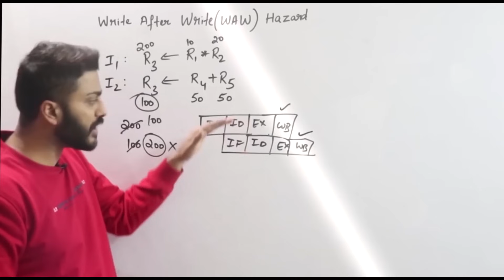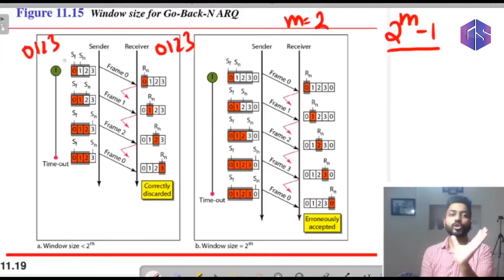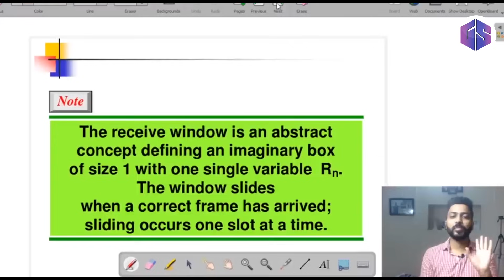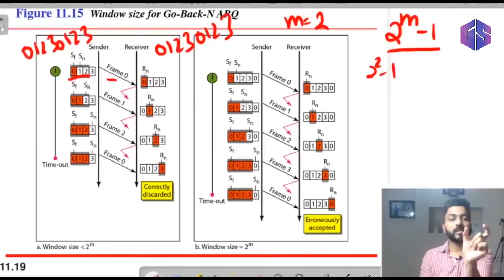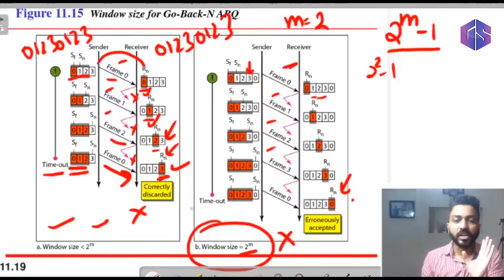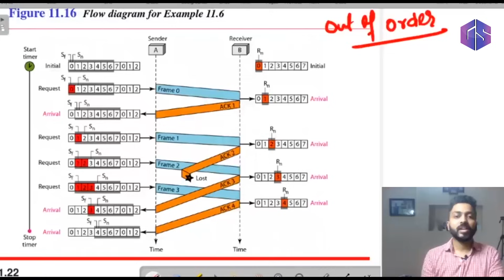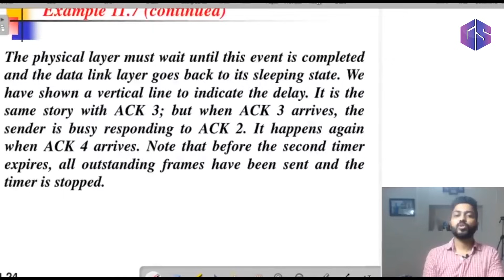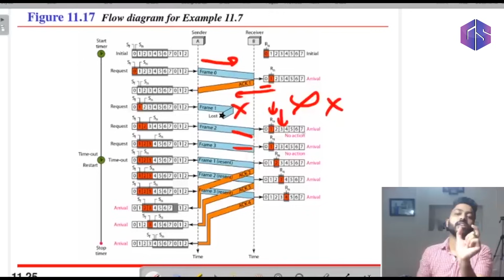Lec-23: Go-Back-N ARQ (Automatic Repeat Request) | Data Link layer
In this video, Varun sir has explained Go-Back-N ARQ protocol.
Go-Back-N ARQ is an error control protocol used in data communication to ensure the reliable transmission of data over an unreliable channel. It allows the sender to transmit multiple packets without waiting for individual acknowledgments.

0:00 - Window size
3:21 - Widow size should be less than 2^m
6:01 - Out-of-order packet